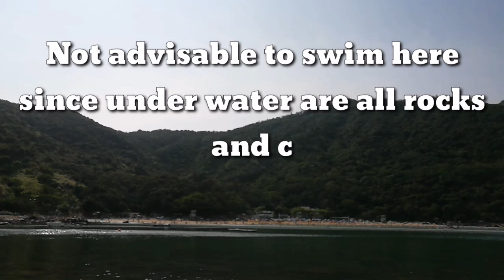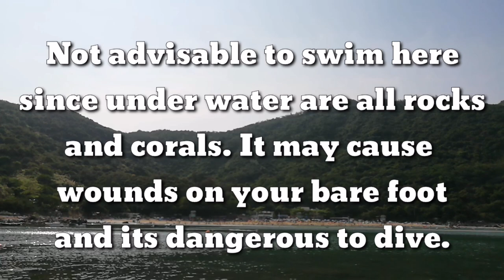WEARING BRA ONLY CHALLENGE AT CLEAR WATER BAY BEACH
Hello mga kaDiosa another challenge na naman ito. Its summer now in Hongkong so come and join me for the first summer getaway in 2020 at Clear Water Bay Beach 2. Enjoy watching!!

no panty challenge
no bra challenge
no panty & bra challenge
bikini challenge
two piece challenge
one piece challenge
beach challenge
clear water bay beach
clear water bay beach 2
clear water bay beach 1
bra only challenge
wearing bra only challenge
wearing bikini challenge
wearing two piece challenge
wearing one piece challenge
sea foods beach
sea fooda island
sea cucumber
big sea cucumber
giant sea cucumber
small sea cucumber
rock beach resort
fine sand beach
clear water bay Hongkong
summer getaway 2020
kiss of summer
summer 2020